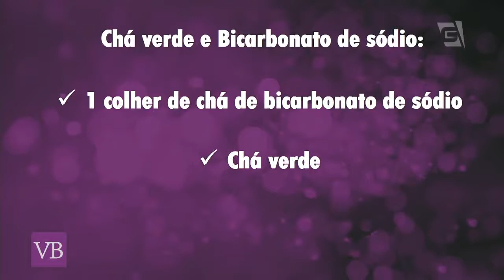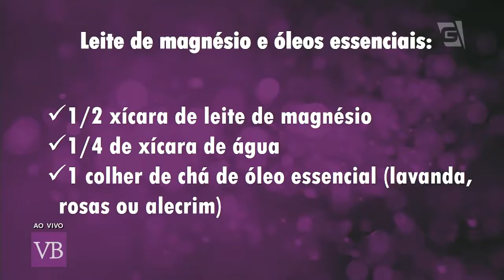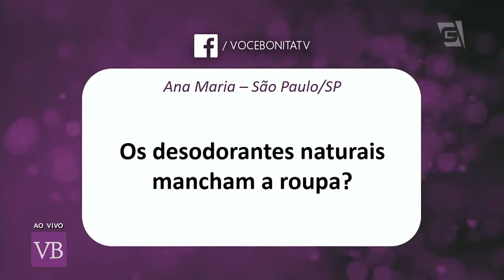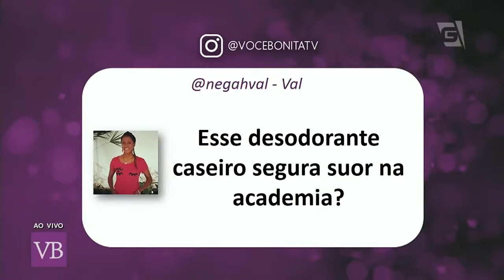Desodorantes: Componentes e Receitas Naturais Caseiras - Você Bonita (14/06/18)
Entenda mais sobre a composição dos desodorantes e aprenda receitas caseiras de desodorantes naturais com a cosmetóloga Anelise Taleb e a dermatologista Dra. Carla Bortolotto!